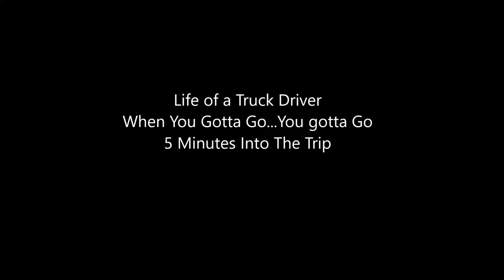American Truck Simulator When You Gotta Go...You Gotta Go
Have you ever been in this situation?

Another great looking skin for me by eric84.

MAPS

CSIO Technologies

Cyberpower
i7-7700 K 4.2 K Processor 16 GB Memory
4.2 Processor Speed
2 TB Hard drive  128 GB SSD
8 GB Dedicated Memory GeForce 970 Graphics Card
Liquid Cooled